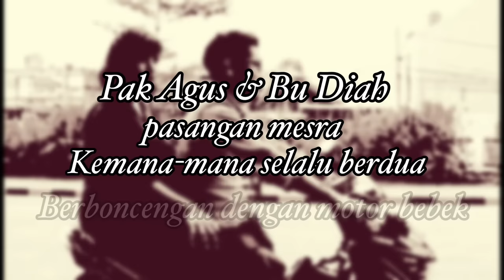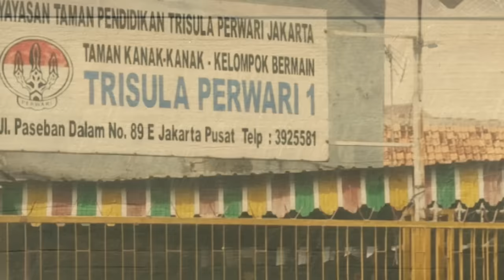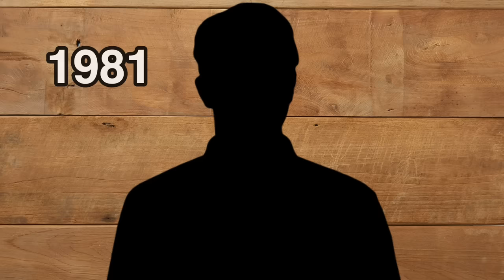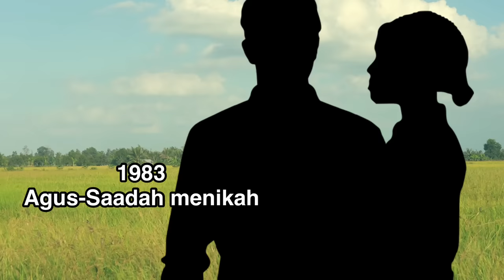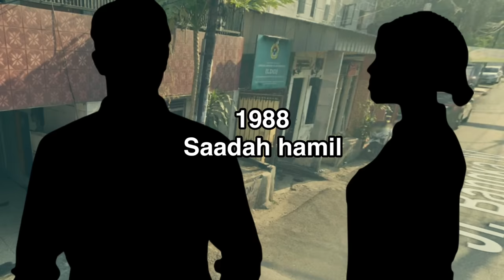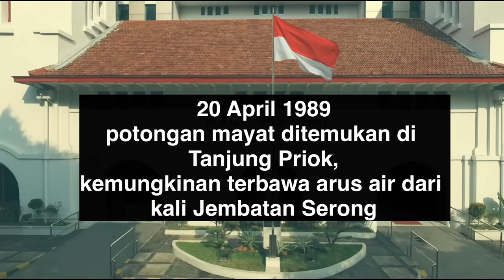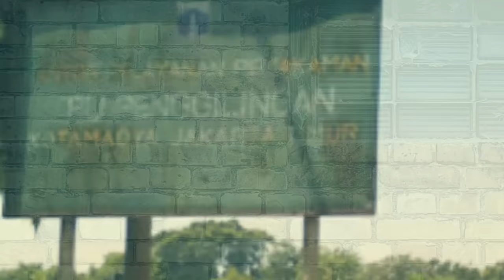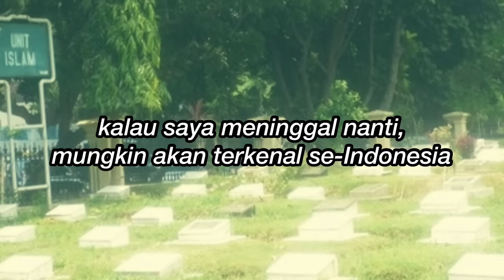KISAH NYATA PASANGAN GURU YANG SELALU BONCENGAN DENGAN MOTOR BEBEK | KASUS AGUS NASER & DIAH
Kasus tahun 1989 yang menggemparkan Jakarta, melibatkan pasangan guru SMA dan TK.

Free pictures & videos: Pixabay, Pexels